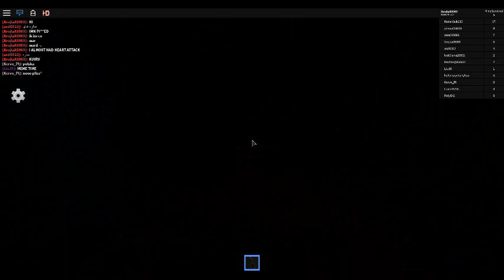roblox - Survive The SCP-087-B - By GGGL Studio WARNING: CONTAINS JUMPSCARES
Friend reguests will be accepted, but u will have to tell me whats your name in comments,...